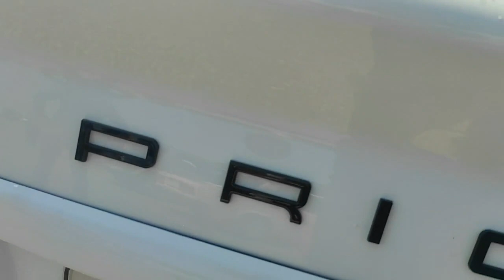Masin Bazari Gence 2022 Maraq Super Masinlar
gence masin bazari sentyabr ayina olan masin qiymetleri

masin bazari vaz mercedes lada
masin bazari vaz qiymeti
avtomobil bazari
masin bazari inamarkaların qiymeti
masinlarin qiymetinin son durumu
masin bazari qiymetler
bahalı Avtomobill Bazarı
masin bazari 2019
Azərbaycan Maşın Bazari
Gence Avto
ваз нива
ваз лада
VAZ LADA PRIORA
Авторынок город Гянджа реальные цены на 2021
Bakı Maşın Bazarı 2022
Gəncə Maşın Bazarı 2022
Bərdə Maşın Bazarı 2022
Sumqayıt Maşın Bazarı 2022
Göyçay Bazarı 2022

Foreks
forex
alibaba